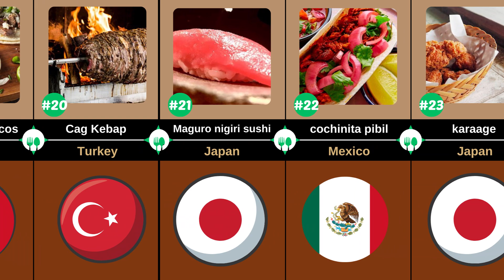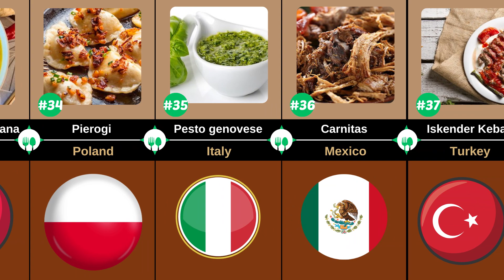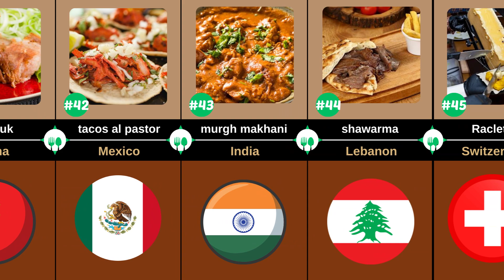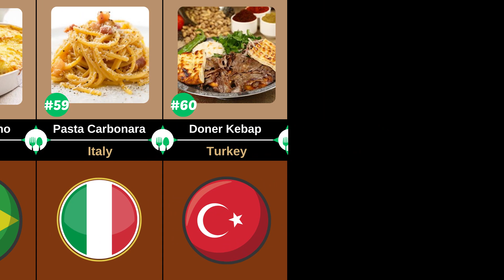The 60 best dishes in the world you won't be able to resist / Data Analytics Video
🌎 Welcome to The Best Data Science! 🌍

In this mouthwatering episode, we're diving into the world of culinary excellence with "The 60 Best Dishes in the World You Won't Be Able to Resist." Join us on a global gastronomic journey as we explore the most irresistible and iconic dishes from around the globe.

🍜 Best Food Countries in the World:
Discover the culinary treasures of nations renowned for their exceptional flavors and unique gastronomic experiences. From Asia to Europe, we'll be your guide to the countries with the best food.

🌐 Around the World Food and Culture:
Immerse yourself in the rich tapestry of global food culture. Learn about the diverse influences that shape the way we experience and savor different cuisines.

🥇 Top 10 Countries with the Best Food:
Count down with us as we reveal the top 10 countries that have mastered the art of culinary perfection. Spoiler alert: The flavors are as diverse as the countries themselves!

🌶️ Deadliest Foods in the World:
Hold your breath as we explore the world's deadliest foods. From spicy challenges to exotic delicacies, we'll take you on a thrilling gastronomic adventure.

🥗 Healthiest Foods in the World:
Switching gears, we'll also highlight the healthiest foods that offer both nutritional benefits and delectable tastes. Because good food should not only be delicious but also good for you!

📈 The Best Data Science - Where Data Meets Flavor:
At The Best Data Science, we believe in the power of data to uncover the most extraordinary experiences. Join us as we apply data-driven insights to the world of food and discover the stories behind each delectable dish.

🚀 Welcome to "The Best Data Science" Channel! 📊✨

Explore the fascinating world of data with us as we bring you the most amazing insights, beautiful visualizations, and infinite comparisons that make data truly spectacular. Whether you're a data enthusiast, a curious mind, or a seasoned data scientist, you're in the right place!

📈 Amazing Data Unveiled:
Join us in unraveling the incredible stories hidden within the data. From mind-blowing facts to the best data practices, we're here to showcase the sheer beauty that lies in the numbers.

🌐 Data Is Beautiful:
Witness the elegance of data visualizations with our "Data Is Beautiful" series. We believe that data has an artistic side, and we're here to prove it!

📊 Infinite Comparison Adventures:
Embark on thrilling journeys with our "Infinite Comparison" series. From speed and size comparisons to real-scale and power showdowns, we break down complex concepts in visually stunning and easy-to-understand ways.

📹 WatchData Series:
Don't miss our "WatchData" series, where we present the most captivating and mind-boggling data visualizations. It's not just information; it's an immersive experience!

💡 Genius Data Explorations:
Delve into the genius side of data with our explorations into Google data, infodata, and curated lists that showcase the most interesting data points.

🔍 Data Analytics Insights:
Are you a data analyst or aspiring to become one? Our content covers everything from the intricacies of the data analyst job to the latest trends in data analytics and the broader field of data science.

🔢 Speed Comparison Showdowns:
In our "Speed Comparison" series, we break down the fastest and most intriguing elements, proving that data can be both dynamic and exciting.

📡 Connect with "The Best Data Science":
Connect with fellow data nerds and enthusiasts as we navigate the vast landscape of "The Best Data Science."

Let's uncover the wonders of data together! 🎉🔢✨